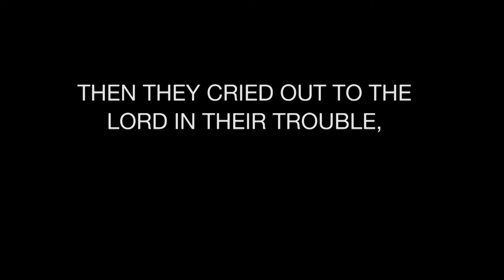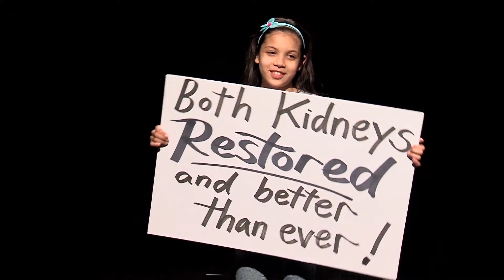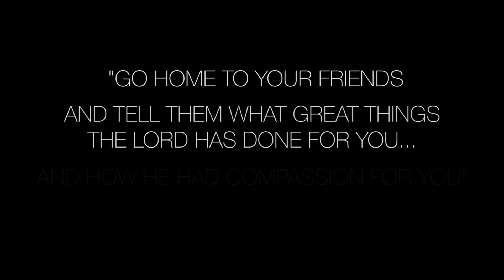Transformation - Witness 2016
These are just a few of the testimonies that will be shared during our WITNESS 2016 Conference! Come learn what it means to be a true witness to win our city and our world to the cause of Jesus Christ!